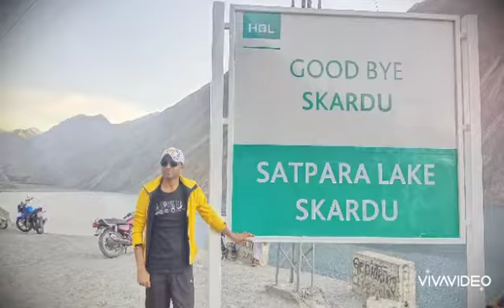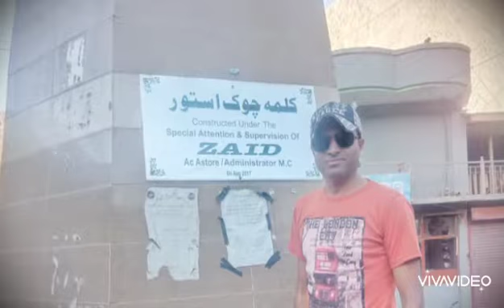Chaand Lakhwinder Ali Abbas Phull skardu tour 2022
This video is based upon our trip to Skardu , Astore, Chilas, Naran and Balakot KPK, in 2022 July 14th to 27th. We had a wonderful time in these areas of Pakistan, especially magic and beauty of Astore will be remembered in years to come.